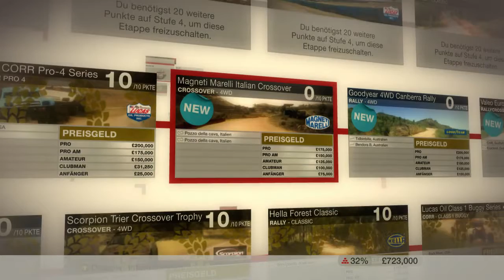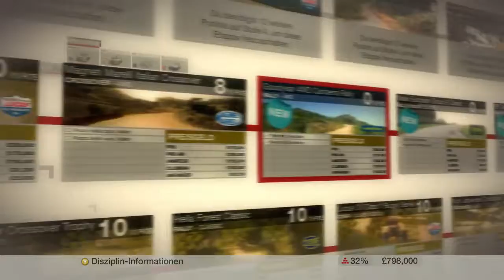Dirt / 21 / deutsch / Knapp gewonnen, knapp verloren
Ein arcadiges Rally(und mehr)rennspiel aus dem Hause Codemasters und 2007 veröffentlicht. Viel Spaß !